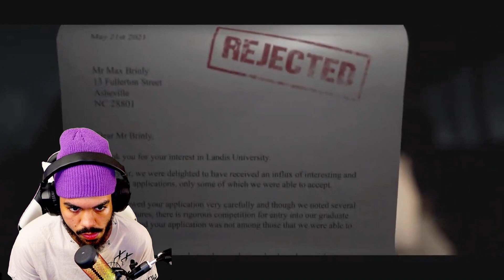Ain’t No Way The Police DID THIS!! | The Quarry Prologue!!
Welcome & Thanks For Watching Me Play THE QUARRY PROLOGUE, Something I didn’t mention in the video my girlfriend will be in the remainder of these videos for this series So ITS BOUT TO GET WAY MORE HILARIOUS😭 luv yall road to 4K  | ALSO YALL KNOW I MAKE THE BEST DECISIONS IN DECISION BASE GAME HISTORY😁😎

Drop a super thanks if you really enjoyed the video

Follow the Kick as well🕶️🧛🏽 Kick.com/Autobuc

Tags (Eugh)

THE QUARRY NEXT GEN, THE QUARRY PLAYTHROUGH, HORROR GAMES, HORROR PLAYTHROUGH, HORROR GAMING, FUNNY GAMING, AUTOBUC, PS5 GAMING, GAME, LETS PLAY, AUTOBUC PLAYTHROUGH, GAMES, GAMEPLAY, GAMER, TIKTOK GAMING